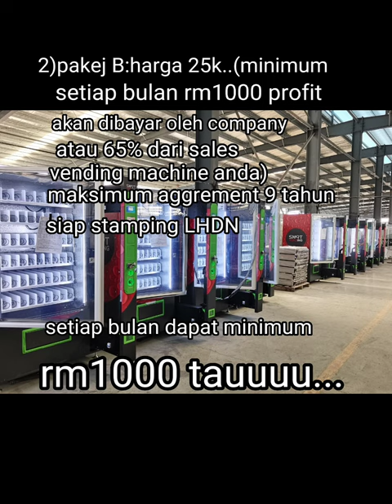Bestnyer pakej tanpa urus bisnes vending machine daripada jv smart vending/borneo ma smart vendor.